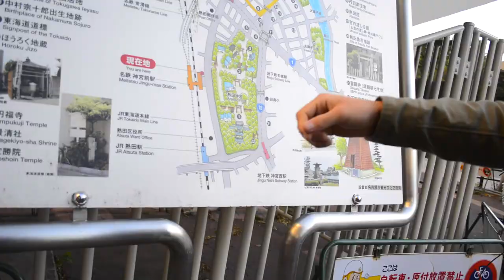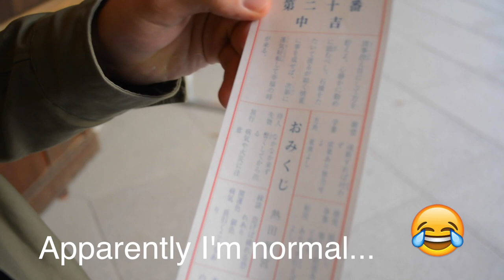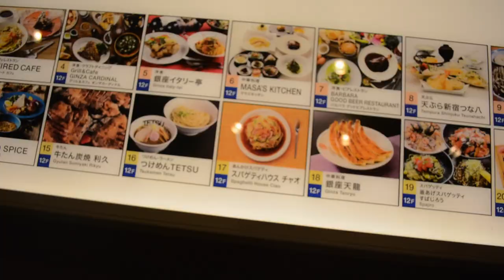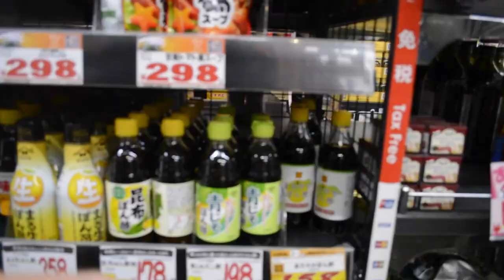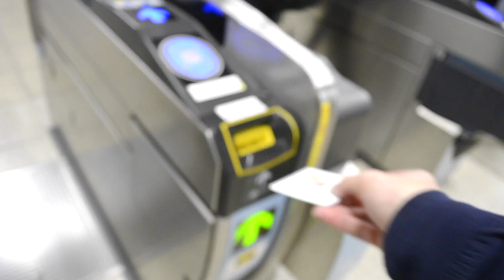Future prediction in Japan - Japan vlog #3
Channel's music: Simone Benedetti

MY GEAR:

BIG CAMERA
SMALL CAMERA
COOL DRONE
HIGHLY SUGGESTED CHEAP MICROPHONE: TBONE CM 500